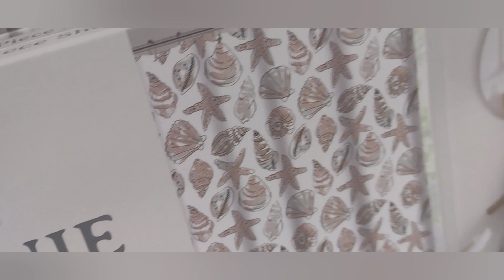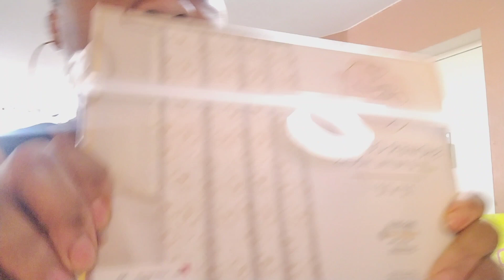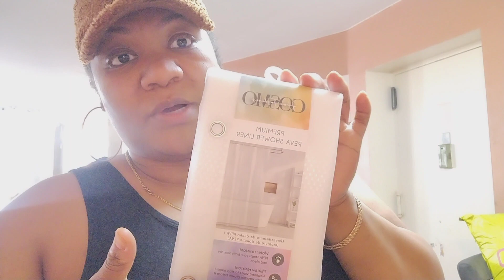Shopping With Mom + She Told Me + Dominican Lunch + What I got from Burlington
New York City Mom / Wife

4 amazing kids

Royalty
zion
kimara
dontae